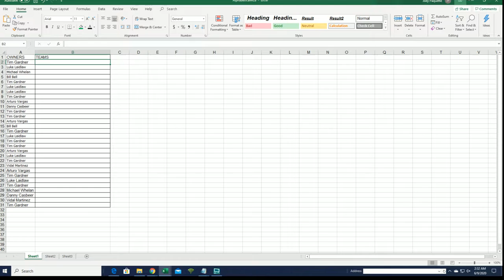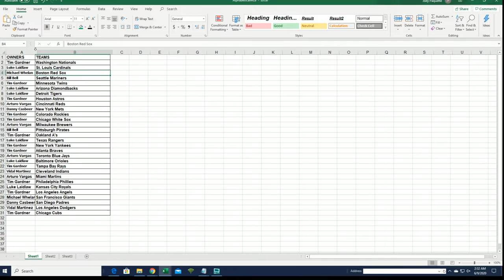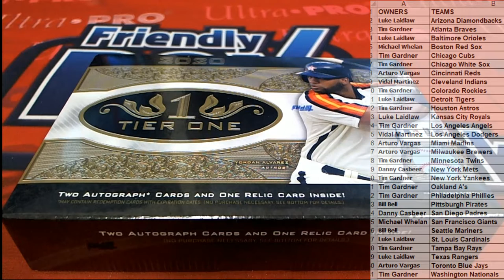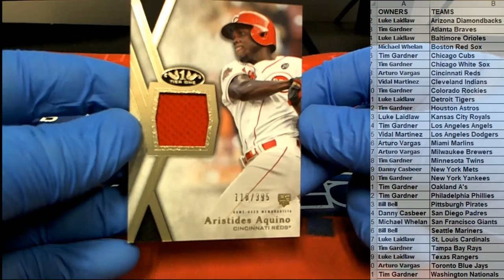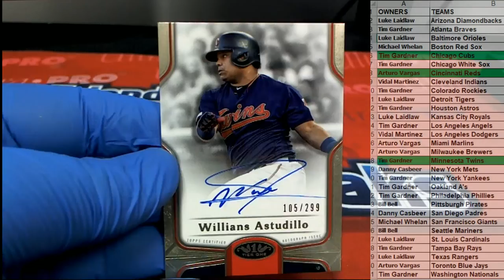2020 Topps Tier One Baseball Hobby ID 20TIERONE113